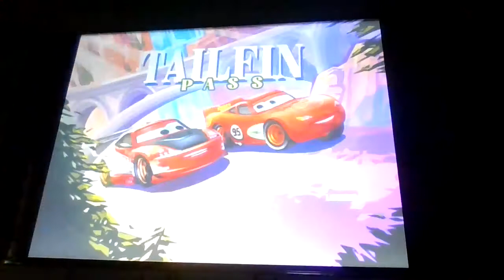Lets play disney pixar cars mater national episode # 8 a japanese racer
This is episode # 8 of my disney pixar cars mater national lets play in this episode we did the main road races at tailfin pass & did the third team relay race & beat the forth boss koji